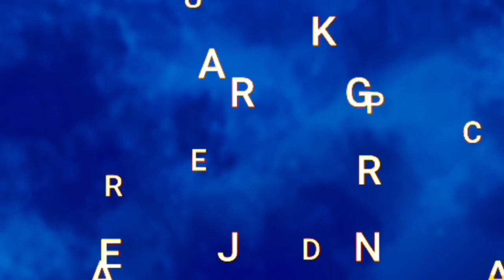auto wala🛺🛺 new short movie coming soon like and share channel subscribe🙏🙏